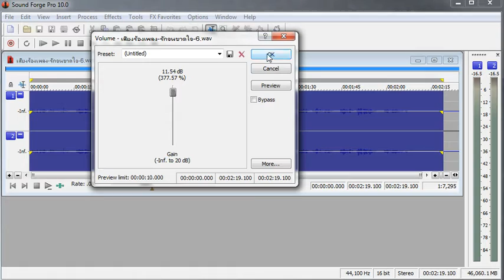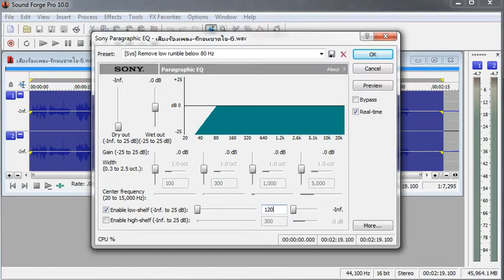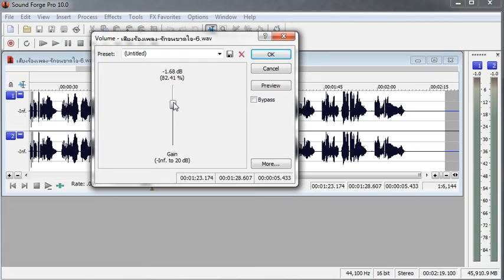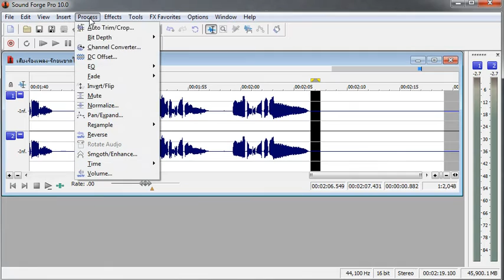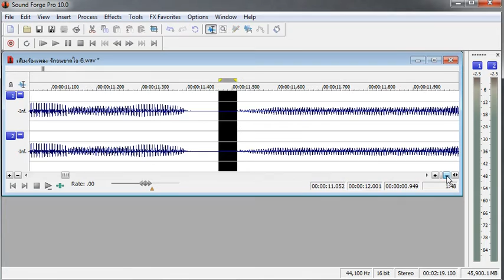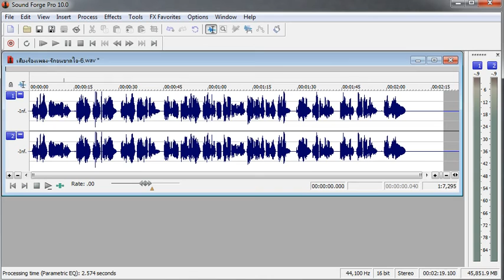แต่งเสียงครูเมธ